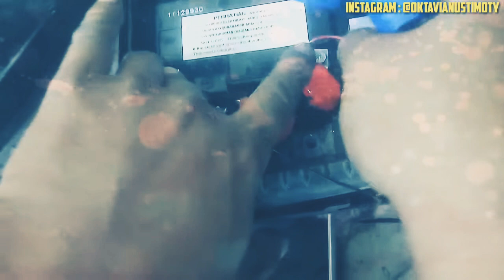EPS 117 ODEN JADI ORANG GILA DIAJARIN SUBSCRIBER MASANG CHARGER MOTOR 2 MENIT JADI ! JADI RUSAK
SKUYLAH DILIAT SEBELUM BASI GENGS

INI TOKONYA BIKIN GEMPARR SKUY GENGS
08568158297 Ko Erman pelangi motor villa grand tomang blok r4 no 17

Untuk bisa upgrade ilmu biar bisa semakin dahsyat nih Gaess ilmu Kita semuaa ya

oke Kita simak sampai habis video dari Okta cahaya kehidupan kali ini

1. Keunggulan dan Kekurangan CeFi

2. Keunggulan dan Kekurangan DeFi